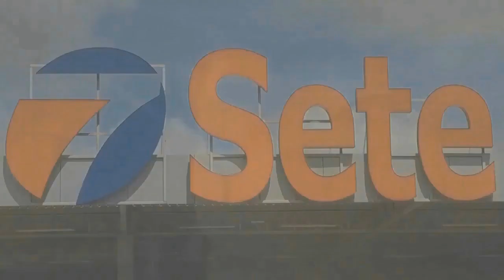ENTREVISTA DA SEMANA com os secretário de Saúde